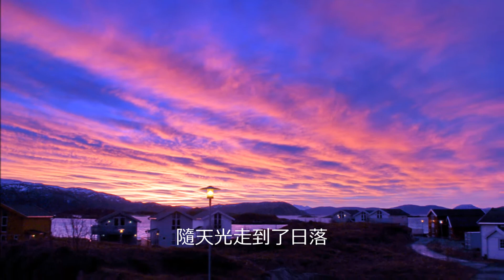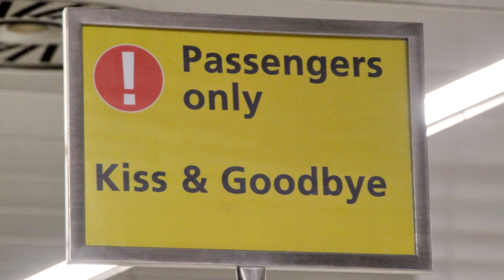2014年挪威、冰島之旅 2014 Trip to Norway and Iceland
背景歌曲：譚詠麟 世外桃源